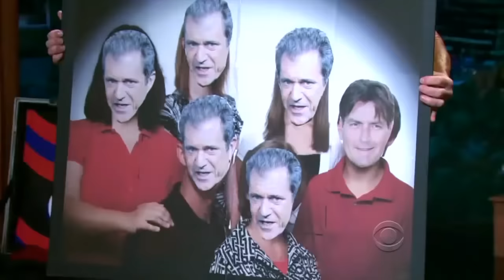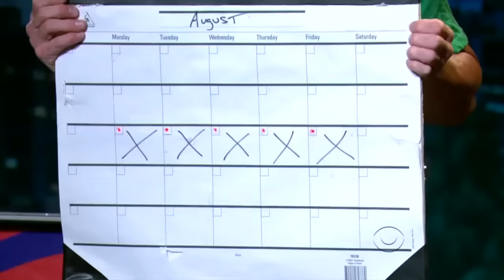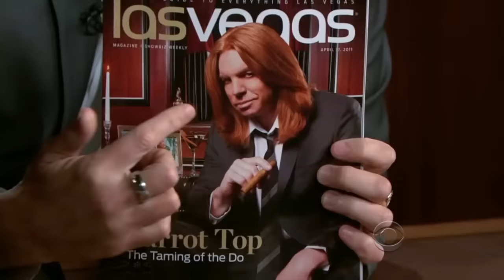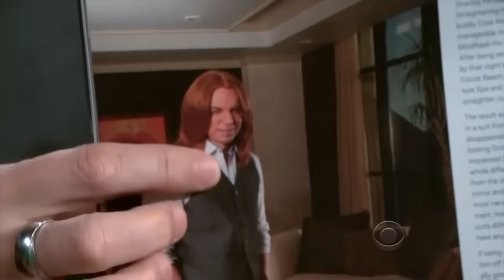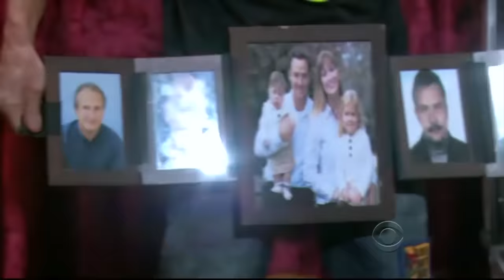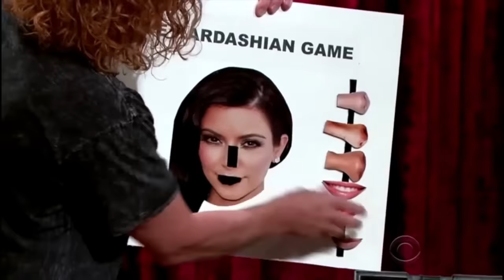Carrot Top doing Hilarious Prop Comedy on The Late Late Show!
Carrot Top's simple silly props causes Craig Ferguson to burst out laughing!